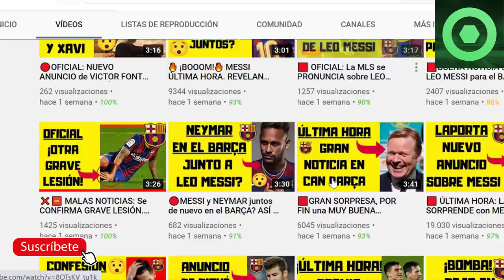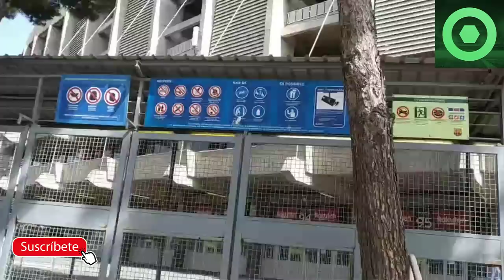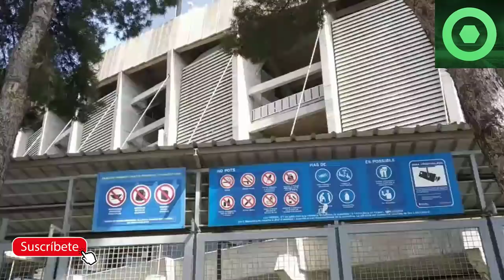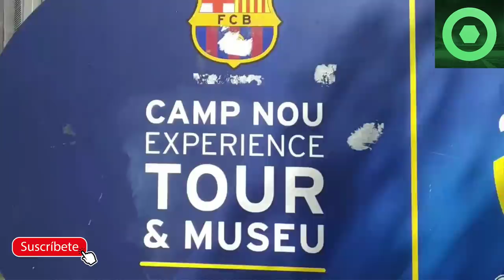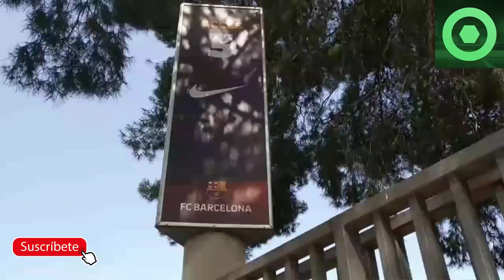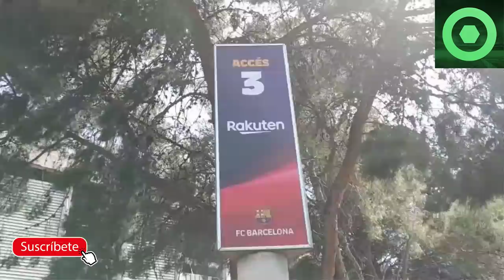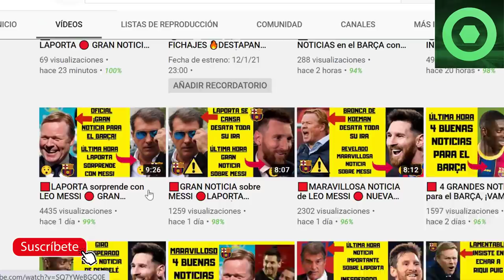🔴SE LIÓ GORDA con MESSI HOY 🔥 KOEMAN SORPRENDE con MESSI 🔥Previa BARÇA R. SOCIEDAD SUPERCOPA ESPAÑA⚽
Fuentes:
besoccer